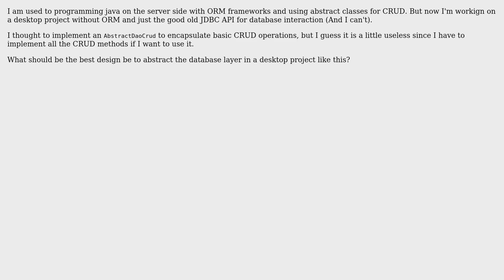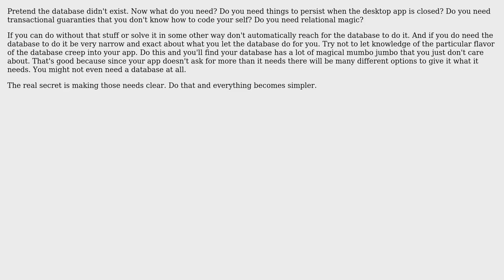Software Engineering: Generic crud with jdbc api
With thanks & praise to God, and with thanks to the many people who have made this project possible! | Content (except music & images) licensed under CC BY-SA | Music | Images & others | With thanks to user josev.junior user candied_orange user Berin Loritsch and the Stack Exchange Network Trademarks are property of their respective owners. You are responsible for your own actions.